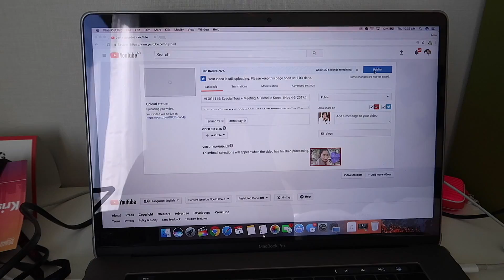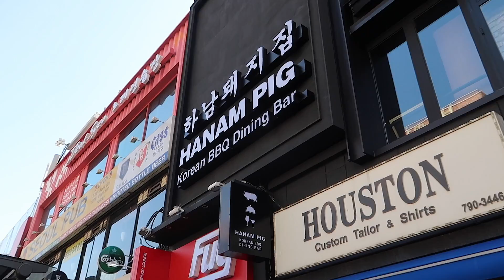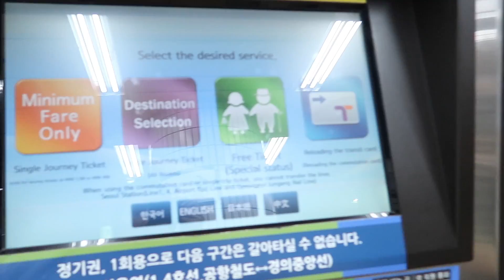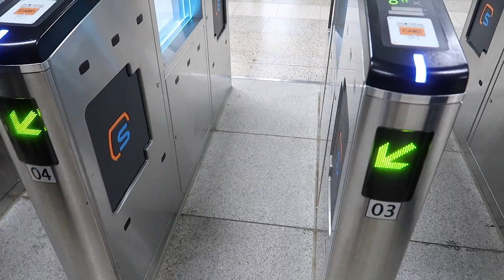VLOG#117: Iwan Ako Sa Korya! PANO NA? (Nov 9-10, 2017.) | Anna Cay ♥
Camera used to film: Canon EOS 5Ds, Canon G7x Mark II or Sony RX100 MarkV
Editor: Final Cut Pro X

XOXO, Anna 💋